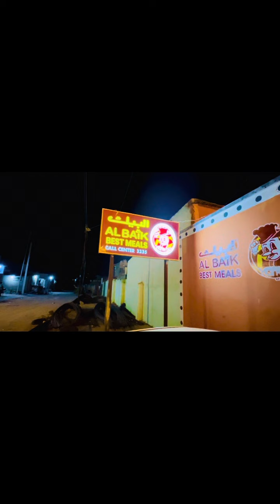SAGAL SOMALI OO KA SHEKEYNEYSA